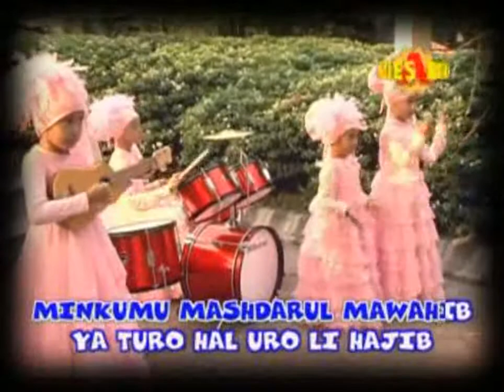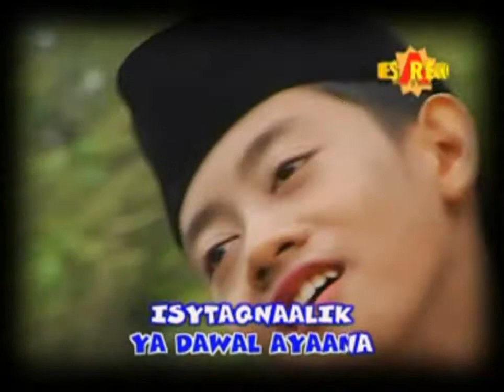Sholawat Anak - Ya Thoyba - Mu'ad HD720p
Ya Thoyba
Vokal : Mu'ad
Label : PT. Aglies Records

Kualitas Video ini sudah menggunakan High Definition Video (HD), di copy dari vcd nya langsung